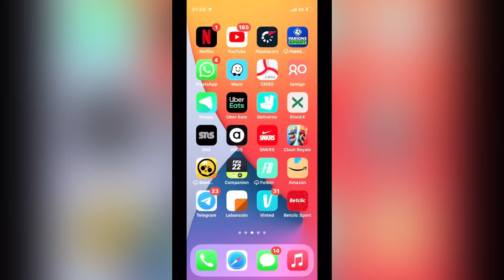LES MEILLEURS TIKTOK DU MOMENT #6🤣 (Compilation Best Of Tiktok)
Dans cette vidéo je te fait un récap en une compilation des meilleurs et des plus cool tiktok en ce moment ! -